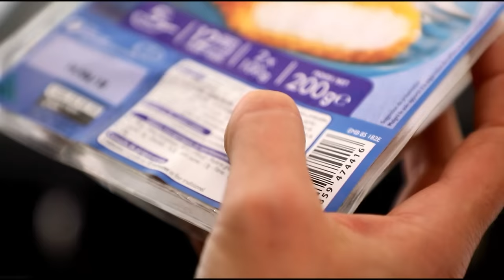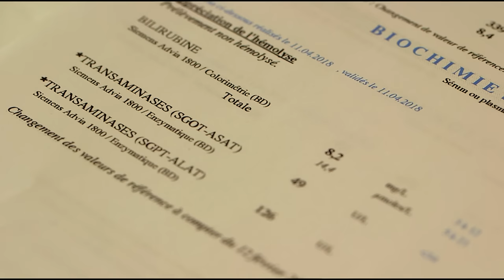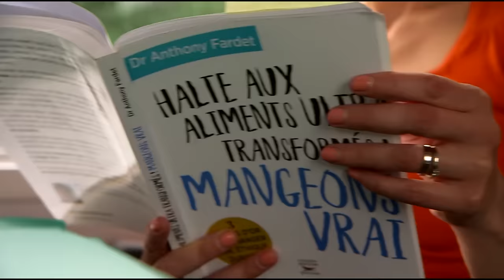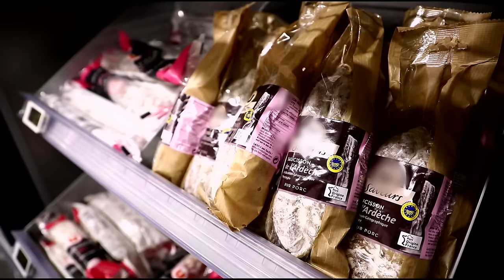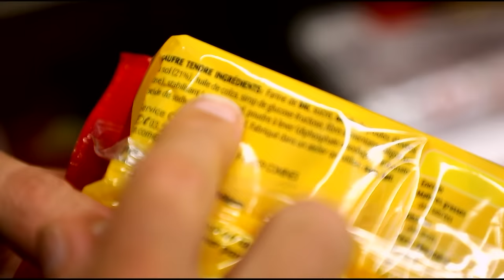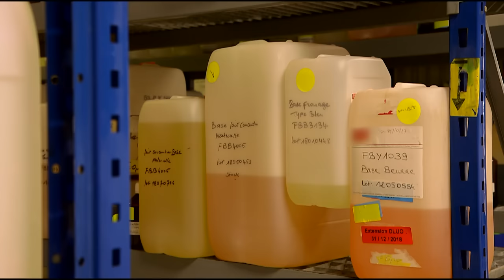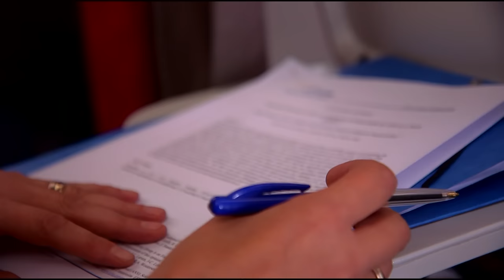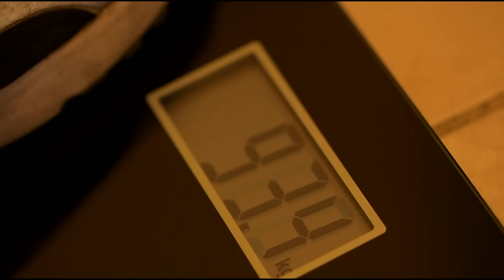LES ALIMENTS TRANSFORMÉS QUI NOUS TUENT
Plats cuisinés, barquettes toutes faites… les aliments ""ultra-transformés"" sont soupçonnés d’être responsables de l’augmentation du nombre de maladies cardio-vasculaires et de cas d’obésité.

Patrick adore les plats cuisinés, les barquettes toutes faites, simples et rapides. Avant l’été, il pesait 103 kg. Un médecin lui a conseillé d’arrêter net ce que les professionnels appellent les aliments ""ultra-transformés"". Résultat, en deux mois, Patrick a perdu 13 kg. Et il se sent beaucoup mieux.

Que sont au juste ces aliments ""ultra-transformés"" ? Des produits créés de toutes pièces par l’industrie agroalimentaire, à base de céréales, de fruits, de légumes, de viande ou de poisson.

Plus d'additifs, moins de qualités nutritionnelles

Céréales du petit-déjeuner, yaourts aux fruits, soupes de légumes : a priori, sains et rassurants… sauf que la transformation les prive d'une partie de leurs qualités nutritionnelles, et que l’ajout d’additifs et autres produits de synthèse les dénaturent.

Ces aliments sont soupçonnés d’être responsables de l’augmentation du nombre de maladies cardio-vasculaires et de cas d’obésité. Comme si notre corps ne les supportait pas…

Un film de Maud Gangler